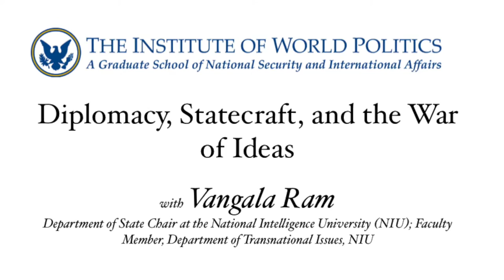Diplomacy, Statecraft, and the War of Ideas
Vangala Ram is a Career Member of the U.S. Senior Foreign Service (SFS), based now at the National Intelligence University, on Senior Detail from the State Department. He is a full-time faculty member of the Department of Transnational Issues at NIU. At NIU, Mr. Ram teaches a wide variety of graduate courses to students from across the intelligence community, including advanced intelligence analysis, globalization, the national-security decision-making process, Russia Seminar, Eurasia Seminar, Intelligence Issues in Europe and Engaging International Partners, among other graduate courses.

Mr. Ram has been in the U.S Foreign Service for around 25 years, serving in a wide variety of positions around the world. He was the director of Regional Security and Arms Transfers (RSAT) in the Bureau of Political-Military Affairs in Washington DC and has served as Press Attaché in both Riyadh and Amman. Mr. Ram was the director of the Amerika Haus in Cologne, Germany and has served as the Deputy Chief of Mission (DCM) in The Gambia. He was the Senior Civilian Representative (SCR) to Regional Command West (RC-West) in Herat, Afghanistan. Previous postings include deputy cultural attaché in Moscow and management officer in St. Petersburg, Russia. Mr. Ram did his consular rotation in Seoul, South Korea. He has had nine previous overseas tours in the Foreign Service.

Prior to the U.S. Foreign Service, Mr. Ram was a Military Intelligence (MI) officer in the United States Army. His tours included an airborne assignment at the First Special Operations Command, (Fourth Psychological Operations Group), Fort Bragg, NC as well as two tours in Germany and one at Fort Meade, MD. Mr. Ram Holds a BA from Bard College and Master's degrees from Boston University in International Relations (With Distinction) and from the National Defense University, Eisenhower School in National Security Resource Strategy (Distinguished Graduate).